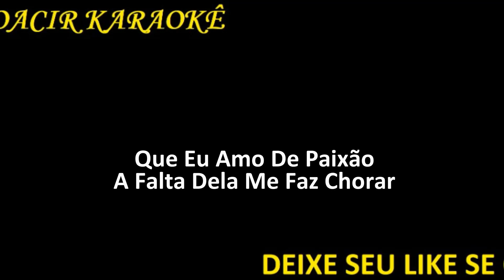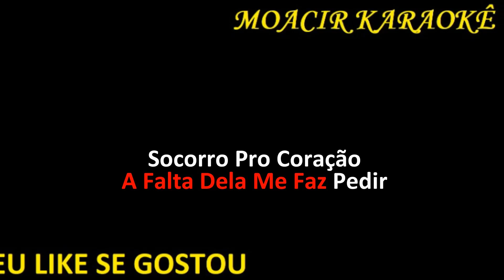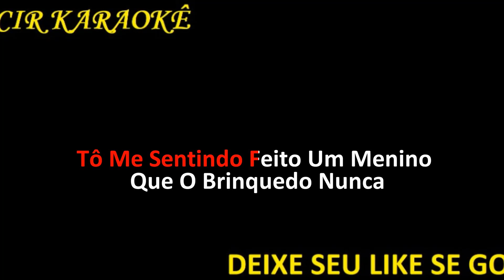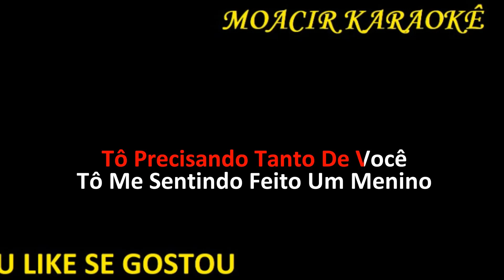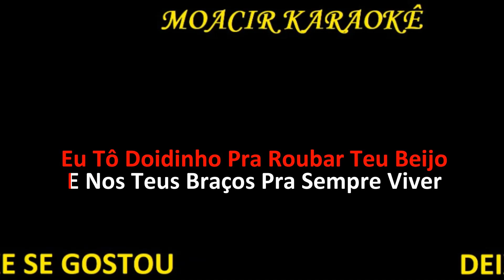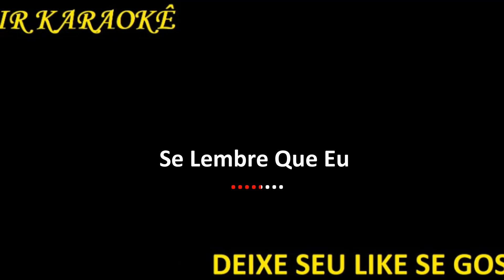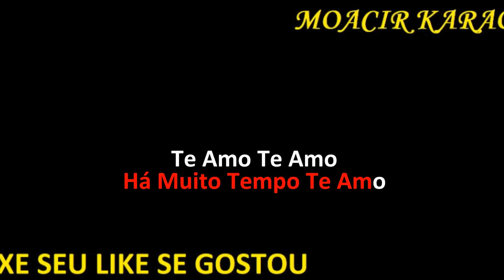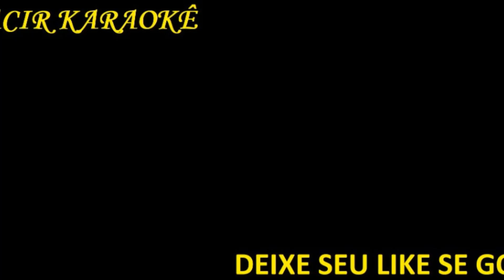KARAOKE - GOSTO DE CAFE AMARGO + PRENDA + PENSE EM MIM - (MEDLEY)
GOSTO DE CAFÉ AMARGO – Hugo & Thiago
PRENDA – Frank Aguiar
PENSE EM MIM – Leandro & Leonardo

LINKS:
INSTAGRAN: